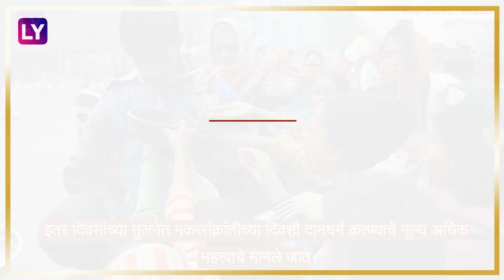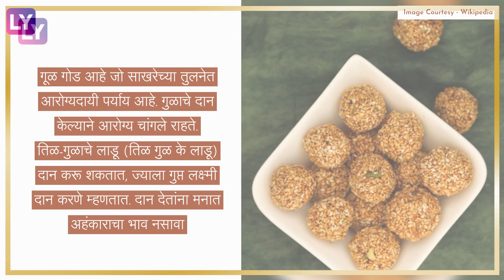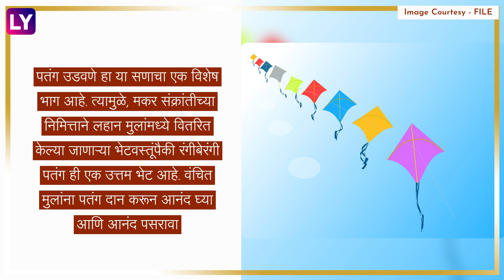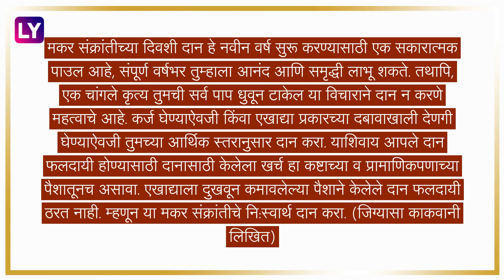Makar Sankranti 2022: मकर संक्रांतीच्या दिवशी करा या वस्तूंचे दान, वर्षभर लक्ष्मी नांदेल घरात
मकर संक्रांतीच्या दिवशी सर्वात खास बाबींपैकी एक म्हणजे परोपकार करणे आणि गरजू आणि गरीबांना मदत करणे.संक्रांतीला गरीब वंचितांना विविध वस्तू दान करतात. इतर दिवसांच्या तुलनेत मकरसंक्रांतीच्या दिवशी दानधर्म करण्याचे मूल्य अधिक महत्त्वाचे मानले जाते.